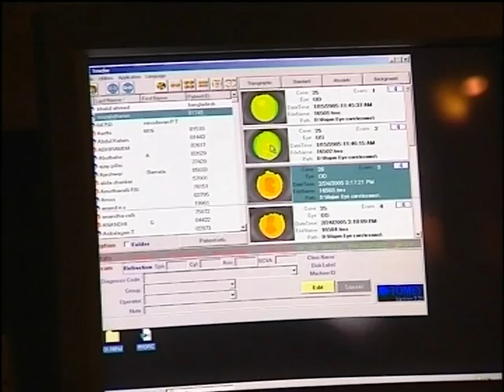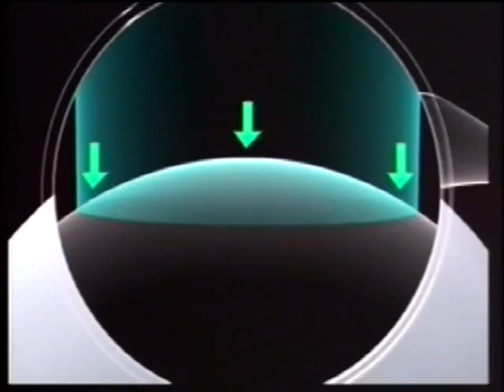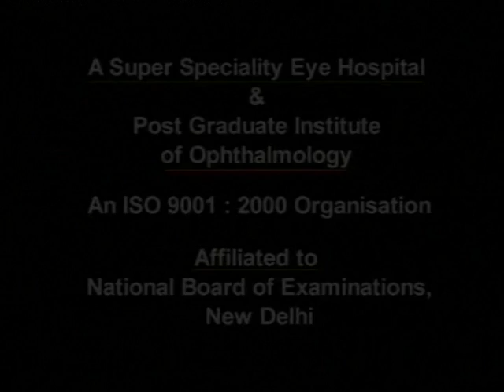A Visionary Journey - Rajan Eye Care Hospital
Rajan Eye Care hospital is the brain-child of Prof. Dr. N. Rajan whose pioneering spirit and visionary leadership has metamorphosed a once modest clinic into one of India's Super Specialty Eye Hospitals and Post-Graduate Institute of Ophthalmology. Today, Rajan Eye Care has emerged as a tertiary eye care hospital offering a gamut of specializations. At the heart of its mission for quality Eye Care the hospital's medical professionals, administrative staff, processes and systems harmonize in tandem with state-of-the-art technologies to deliver world-class treatment to its patients. The hospital takes its rich expertise and experience into the classroom by offering the following courses